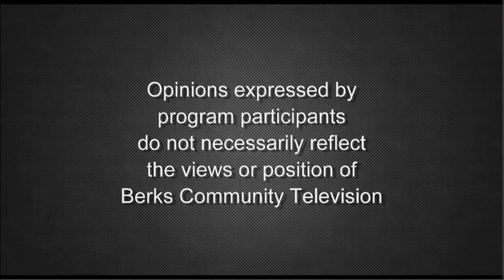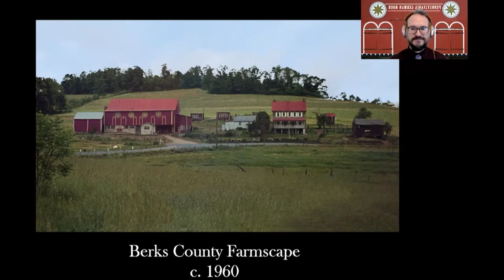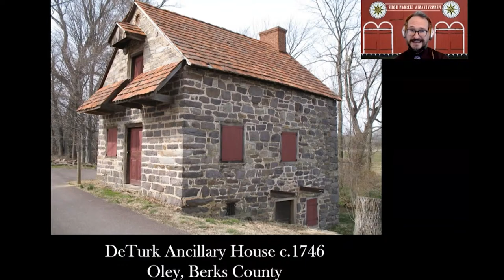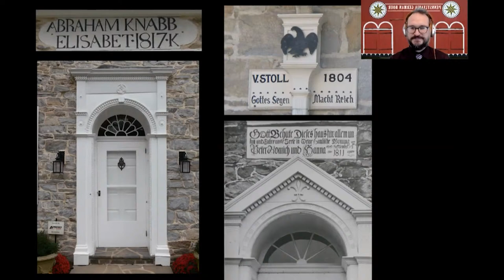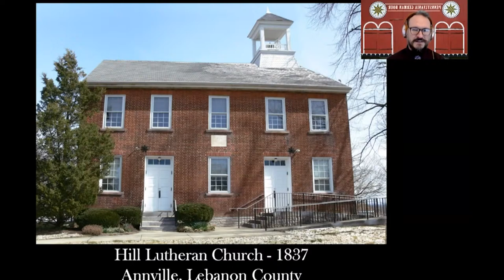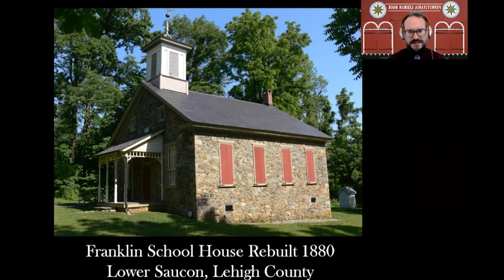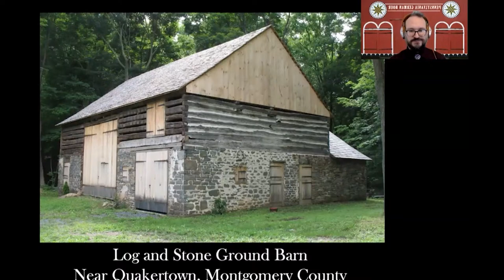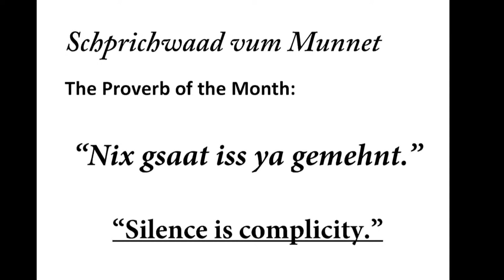The Pennsylvania Dutch Landscape 9-3-20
Host Patrick Donmoyer takes viewers on a virtual tour through the cultural landscape of Berks County. Pennsylvania Dutch farmhouses, log houses, and churches that can be found and visited are highlighted on Pennsylvania German.